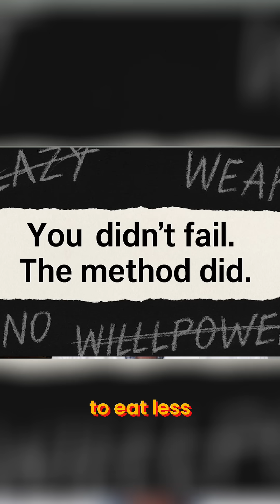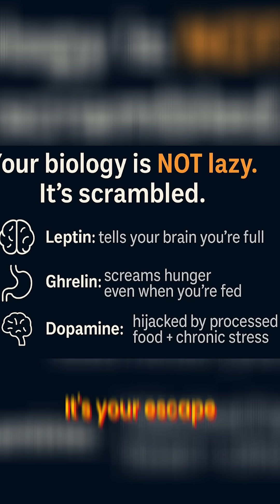Why You Can't Stop Eating It's NOT Your Fault!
You’re not broken—your biology is.

Leptin resistance, ghrelin overload, and dopamine depletion are wrecking your ability to feel full, satisfied, and in control.

In this short, I break down the real science behind your cravings and why willpower was never the answer.

This is what Living Strong actually means:
Real talk. Real biology. Real hope.